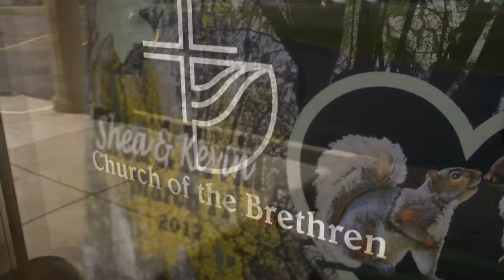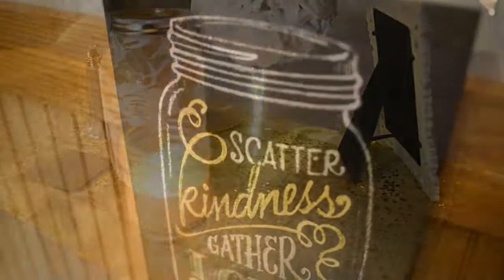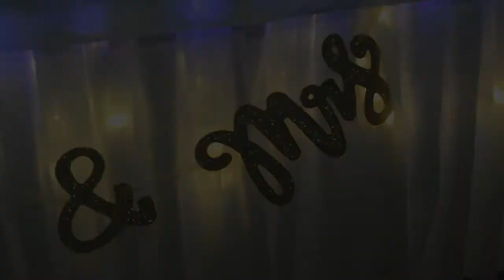Shea and Kevin - Crosslight Photography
Highlight Video for Shea & Kevin, March 11, 2017.

Cincinnati Wedding Photographer - Crosslight Photography
CrosslightPhotography.com